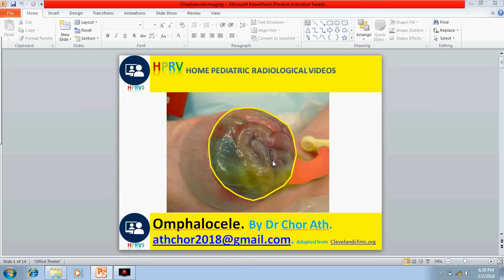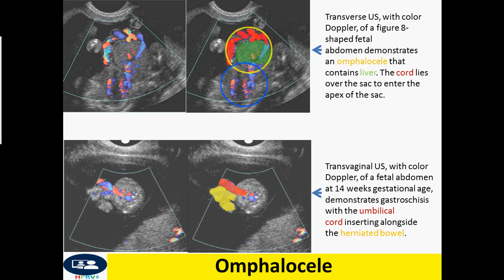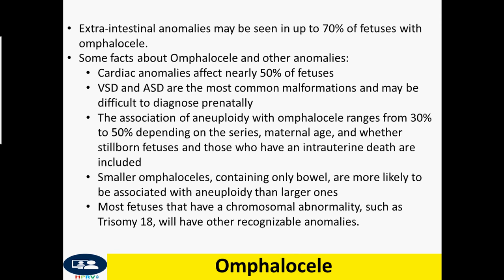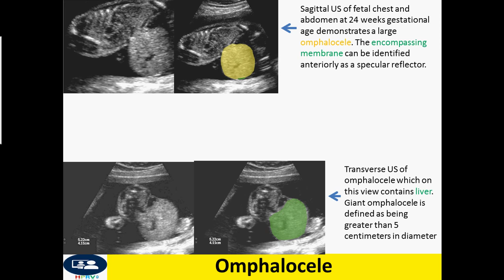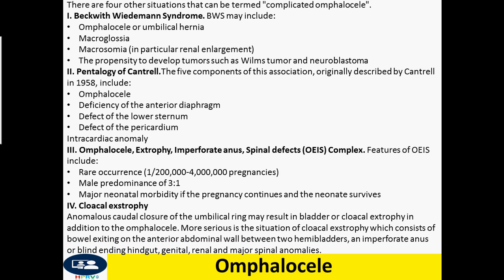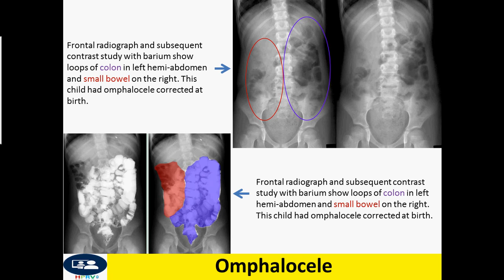Omphalocele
Dr Chor Ath focus on the imaging of omphalocele